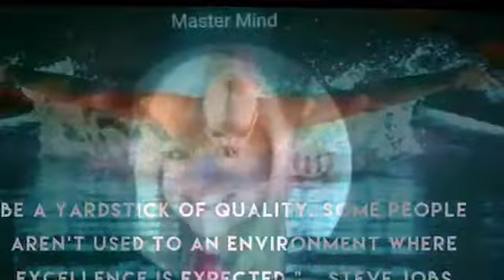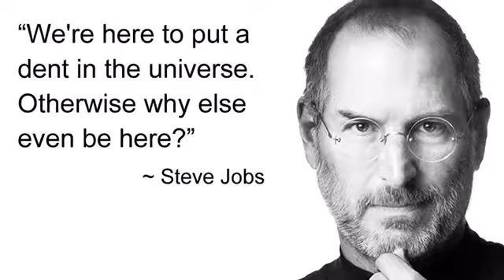Three in one. My life my rules.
Enjoy your freedom.